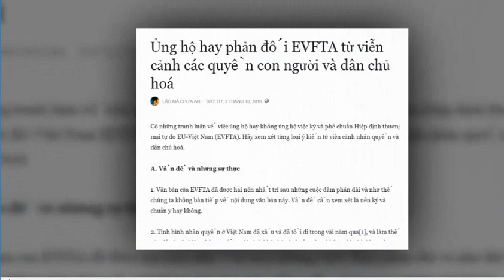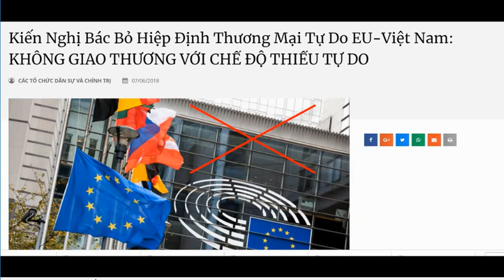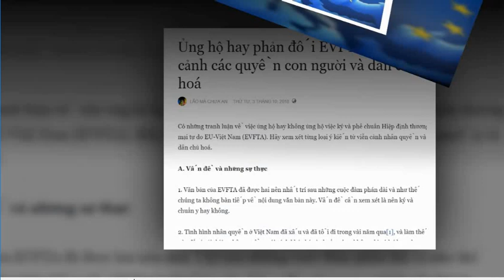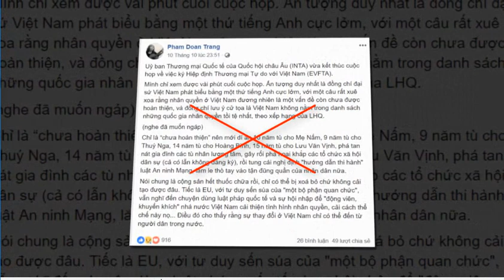Ai phá hoại EVFTA? Băng đảng Việt tân, Nguyễn Quang A hay Nhà nước VN?